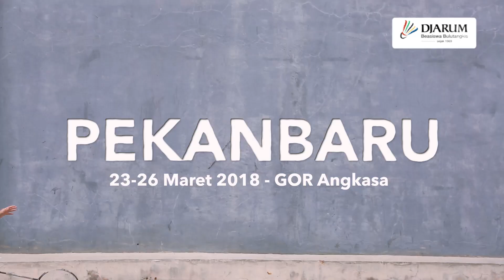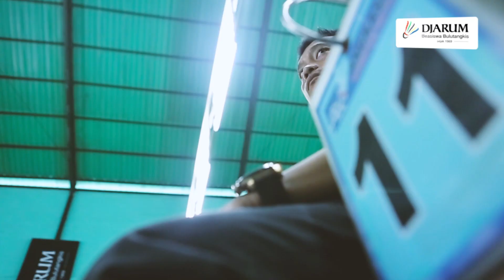Seru !! Audisi Umum Djarum Beasiswa Bulutangkis 2018 - Pekanbaru